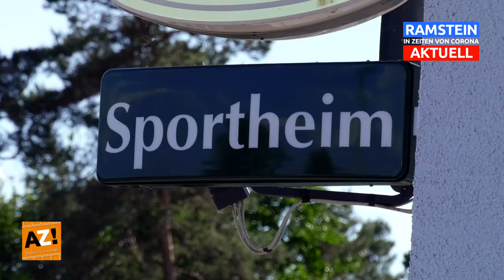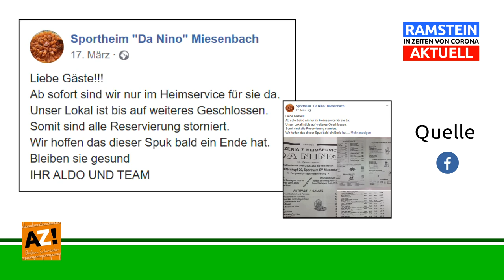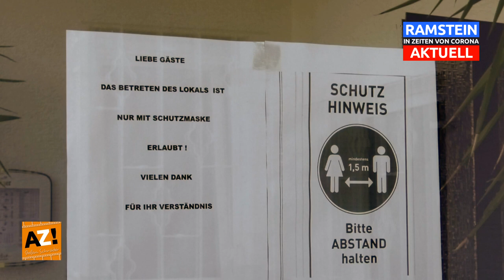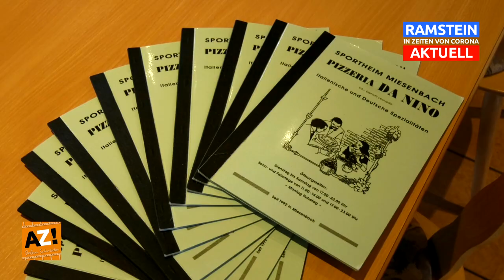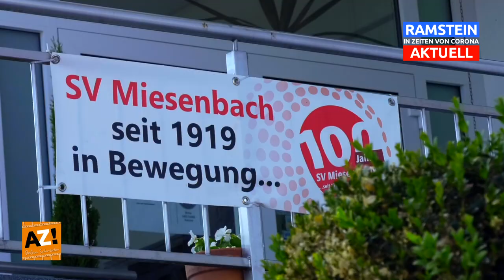18. Folge "RAMSTEIN in Zeiten von Corona AKTUELL" Interview mit Leonardo Dainotti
👤 Im Interview mit Gastwirt & Inhaber Leonardo Dainotti
🍕 Pizzeria Sportheim "Da Nino" Miesenbach (Gaststätte)
📉 Existenzängste & finanzielle Sorgen bestimmen den Alltag...
👉 Das Personal nach Hause zu schicken ist keine Lösung!
🥎 Der familiäre Kontakt zum SV Miesenbach 1919 e.V.